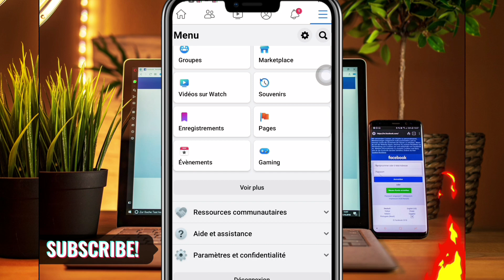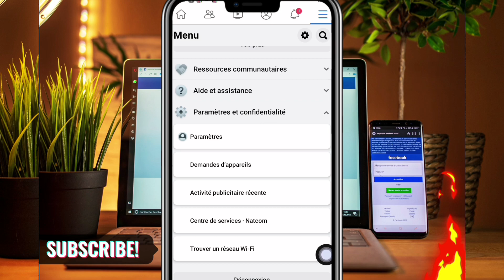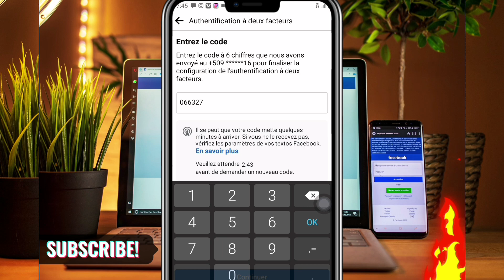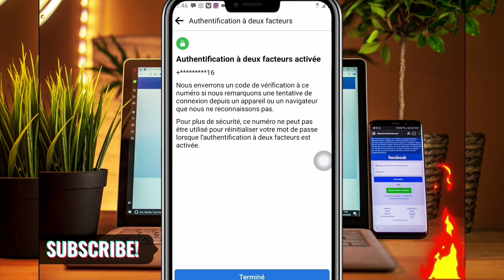Men kòman pouw SEKIRIZE kont FACEBOOK ou pou yo paka PIRATEL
Nan video jodia nou vin montrew kòman pouw aktive AUTHENTIFICATION À DEUX FACTEURS pou anpeche yo pirate kont FACEBOOK ou!
Bay video sa yon like
abone a chanel la
E patajel ak on pwòch

Isit la nou pale de teknoloji pa pase sanw pa abone✅